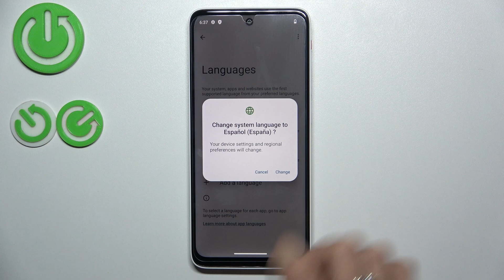Cómo cambiar el idioma a español en Xreal Beam Pro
Aprende cómo cambiar el idioma del sistema a español en tu Xreal Beam Pro con esta guía sencilla y rápida. Te mostramos los pasos necesarios para acceder a la configuración de idioma y seleccionar el español como idioma principal. Perfecto para usuarios que prefieren utilizar su dispositivo en español.

¿Cómo configurar Xreal Beam Pro en español?
¿Dónde se cambia el idioma del sistema a español en Xreal Beam Pro?
¿Cómo seleccionar el español como idioma en Xreal Beam Pro?
¿Cómo ajustar la configuración de idioma a español en Xreal Beam Pro?